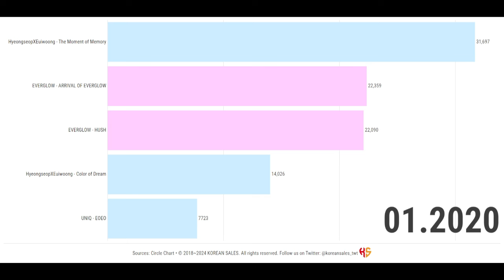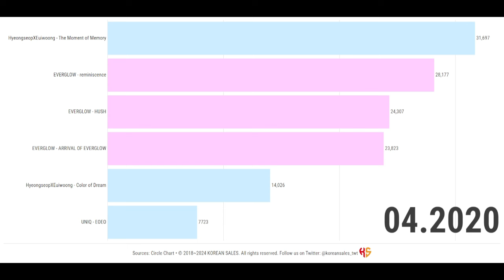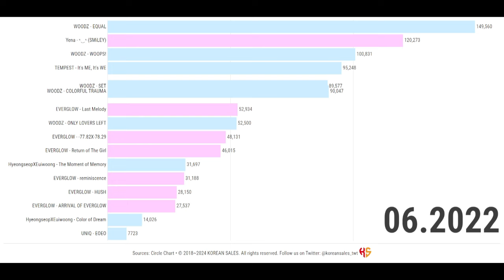BEST-SELLING ALBUMS UNDER YUEHUA ENTERTAINMENT (04.2015~01.2024) | KOREAN SALES